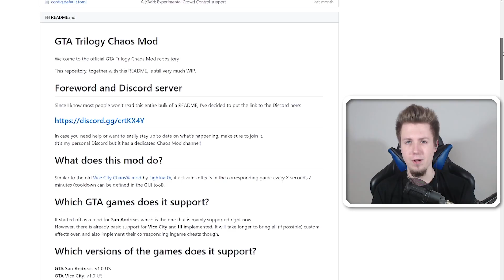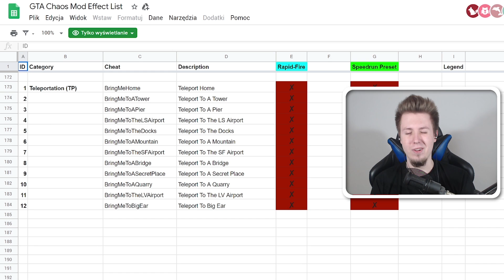NAJLEPSZY mod jaki widziałem! • GTA San Andreas: Chaos Mod (#1)